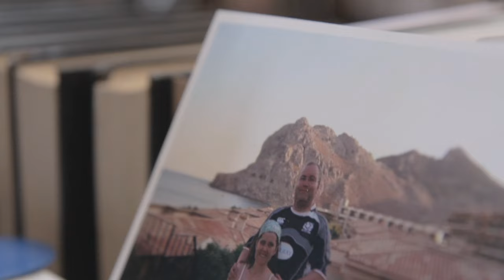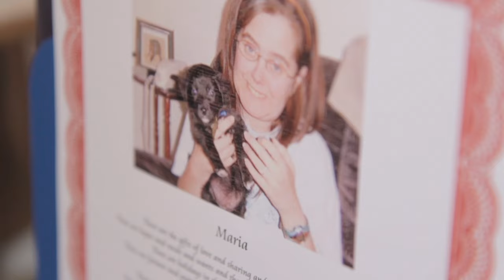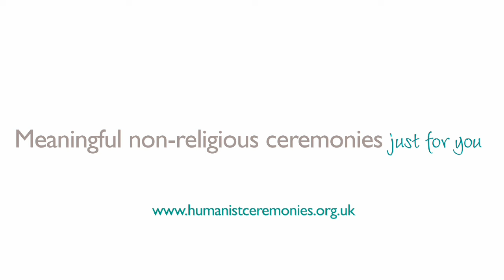Humanist, non-religious funerals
Humanist Ceremonies offer funeral services for non-religious people.